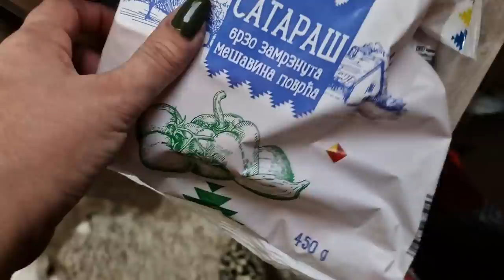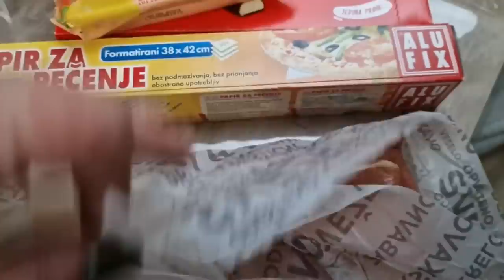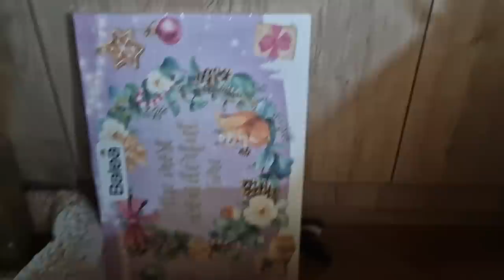NEDELJNI VLOG / BUSOM PO AUTO / BLACK FRIDAY WTF?? LEPA BRENA ZA 4 OSOBE /IZNENAĐENJE ZA IRINU 🎀